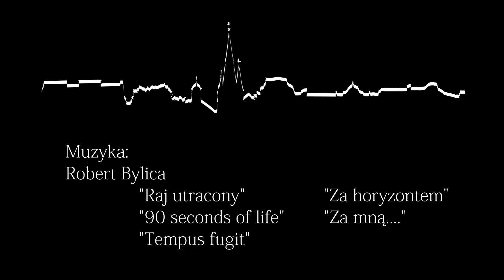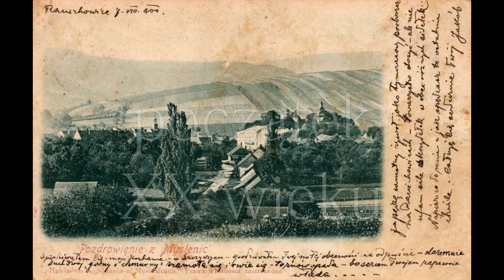Przenikanie w przeszłość. Myślenice stare i nowe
Zdjęcia - Mieczysław Nowak
Muzyka - Robert Bylica